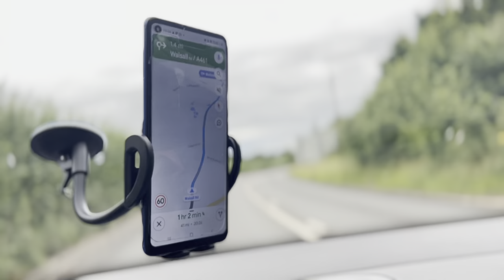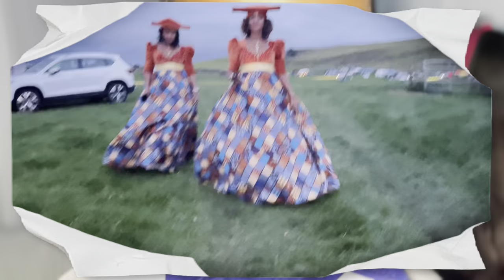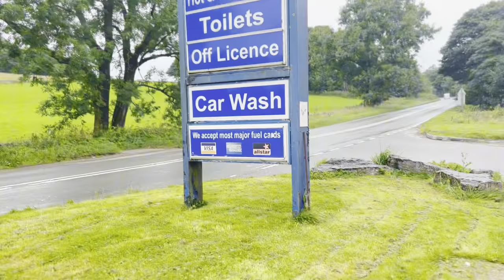Two Weddings, One Celebration: My Unforgettable Farm Herero Experience in the UK